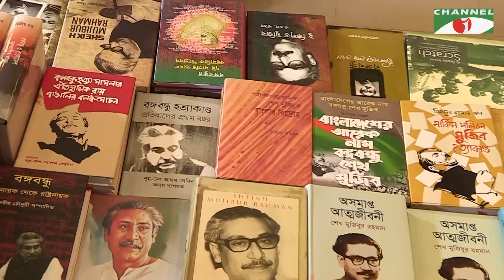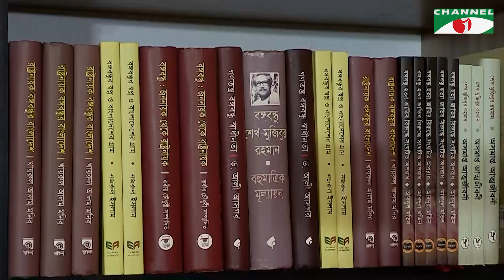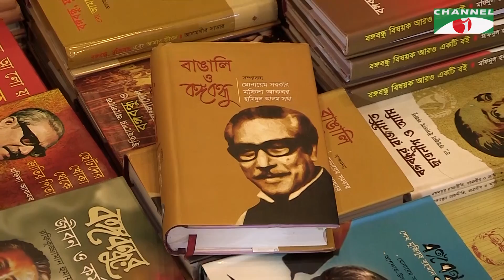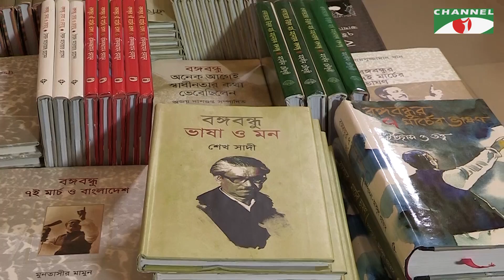বঙ্গবন্ধু গ্ৰন্থমালা | Bangabandhu Gronthomala | Episode 26 | Shamsuzzaman Khan | Shubroto Barua